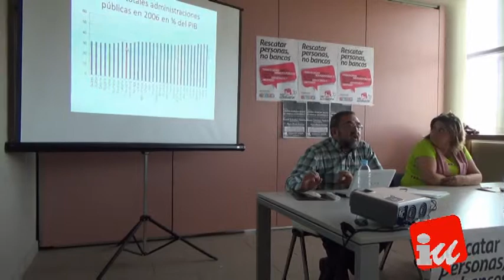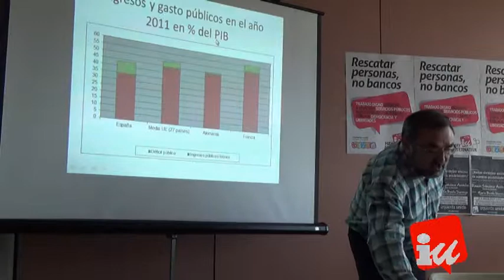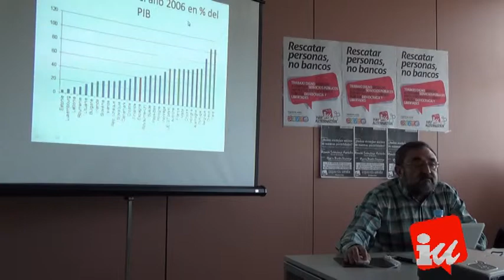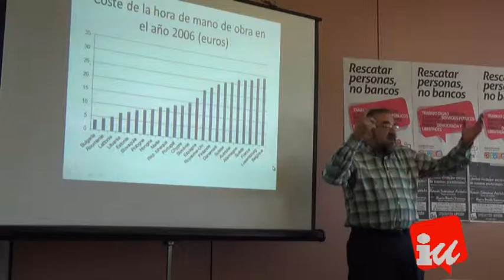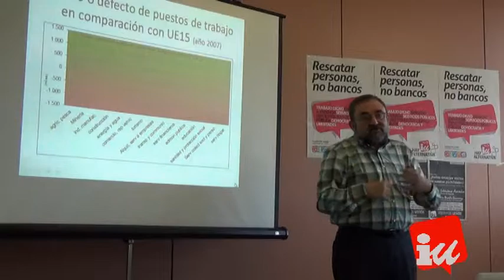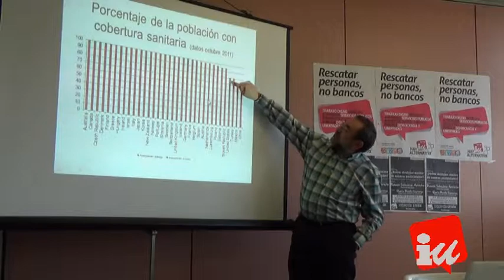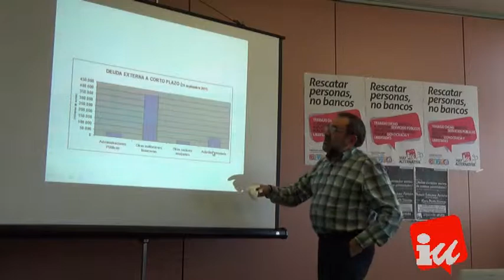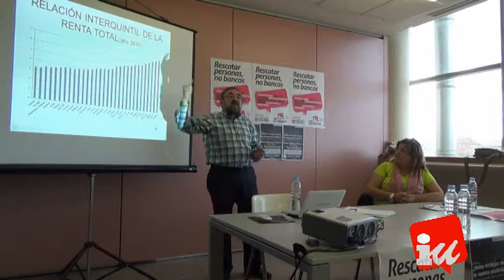¿Hemos vivido por encima de nuestras posibilidades? Ramón Sánchez Arieta (30/05/2013)